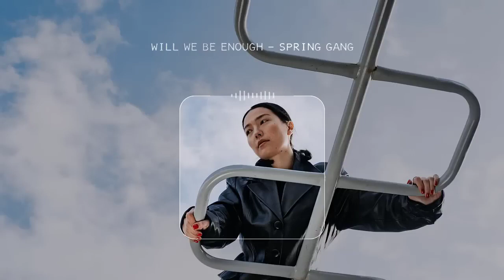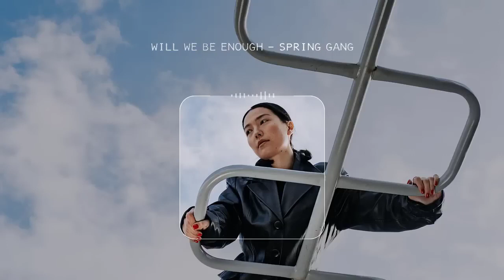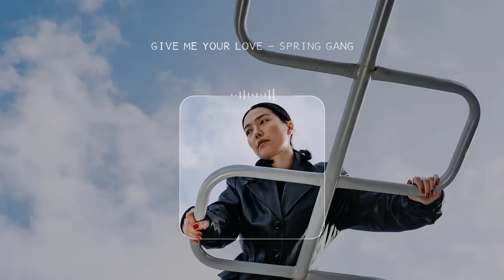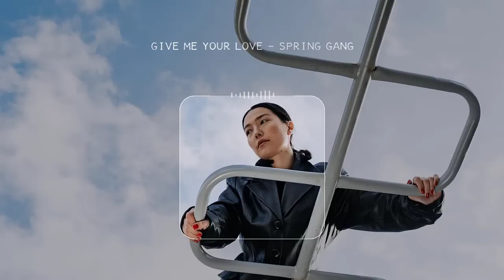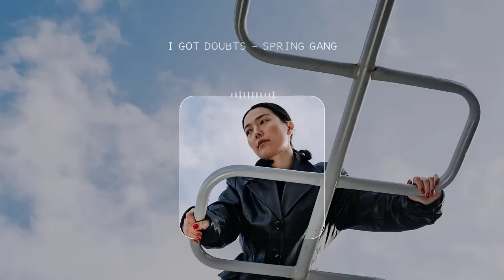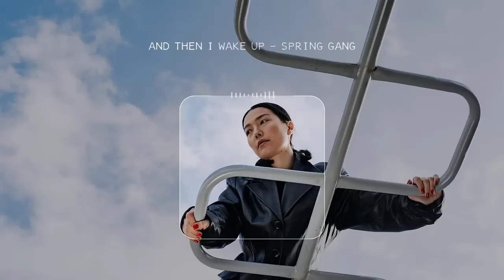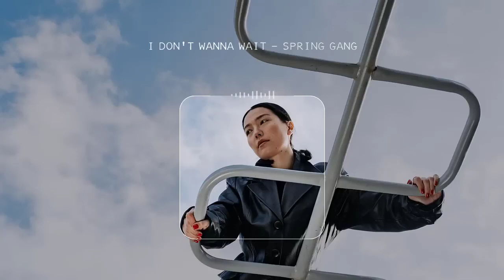Vibe songs that i sure 100_ feel good - Modern Soul_R&B Playlist by lex2you Music